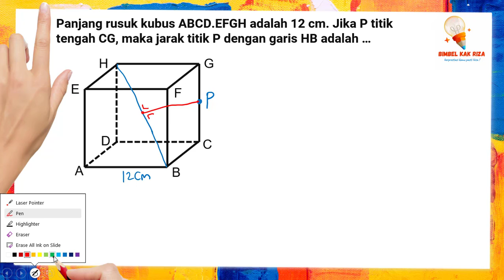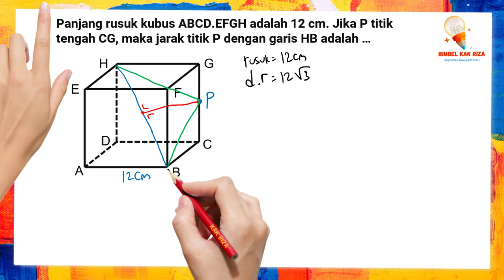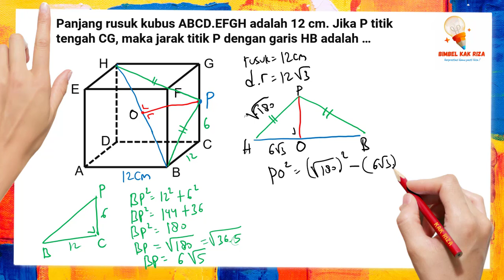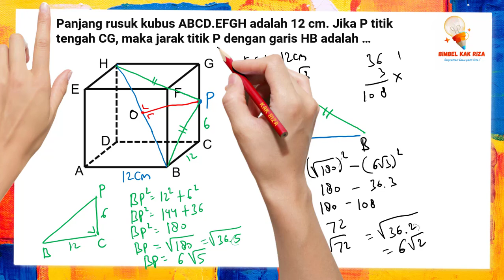Panjang rusuk kubus ABCD.EFGH adalah 12 cm. Jika P titik tengah CG, jarak titik P dengan garis HB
📏 Menentukan Jarak Titik P ke Garis HB pada Kubus! 🔍

Halo teman-teman matematika! 👋

Di video kali ini, kita akan membahas soal geometri yang menarik: Diketahui kubus ABCD.EFGH dengan panjang rusuk 12 cm. Jika P adalah titik tengah CG, berapa jarak dari titik P ke garis HB? 🤔

Jika kamu bingung bagaimana cara menghitung jarak ini, jangan khawatir! Kak Riza akan membimbingmu melalui setiap langkah dengan penjelasan yang jelas dan mudah dipahami. Kita akan menjelaskan bagaimana menentukan posisi garis HB dan titik P dalam kubus serta menerapkan metode yang tepat untuk menemukan jaraknya. 📐

Video ini akan memberikan penjelasan mendetail tentang konsep geometri ruang dan cara menyelesaikan soal ini dengan percaya diri. Selain itu, Kak Riza akan membagikan tips dan trik belajar efektif yang dapat membantumu memahami materi dengan lebih cepat dan menyenangkan. Temukan cara-cara terbaik untuk meningkatkan kemampuan matematika kamu dan mengatasi tantangan akademik dengan lebih mudah! 🎓

Jangan lewatkan kesempatan untuk belajar dengan cara yang efektif dan bermanfaat! Pastikan untuk menonton sampai akhir dan temukan semua informasi penting dari Kak Riza. 🔍

Tekan tombol notifikasi agar kamu selalu mendapatkan update terbaru dan konten pendidikan yang bermanfaat! 🔔

Ingat, setiap tantangan adalah kesempatan untuk tumbuh dan belajar. Teruslah berusaha, dan kesuksesan akan mengikuti! 💪📚